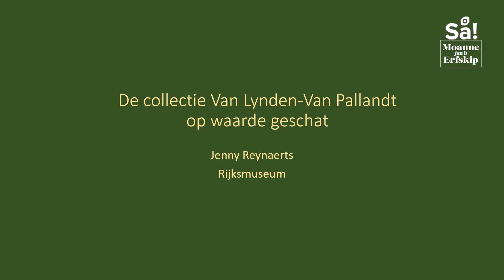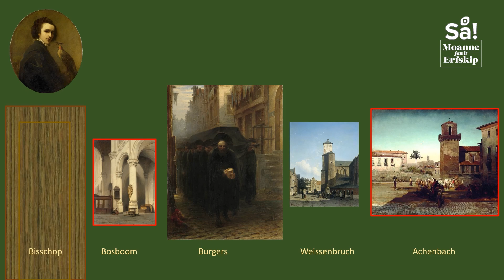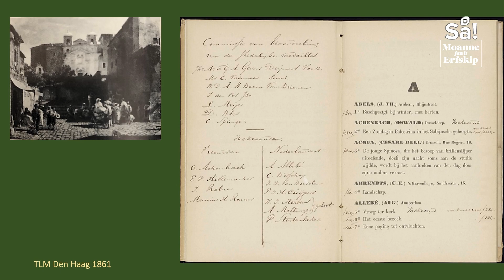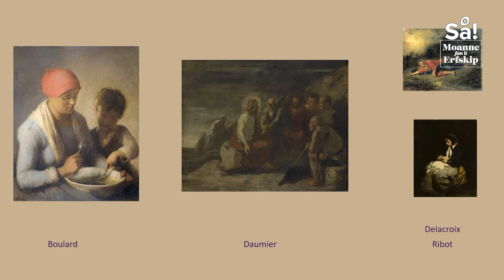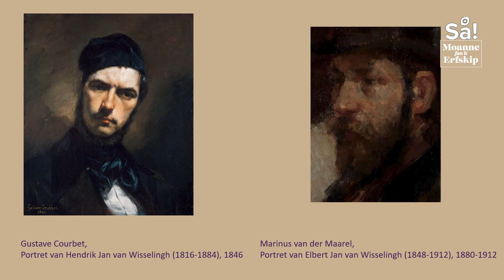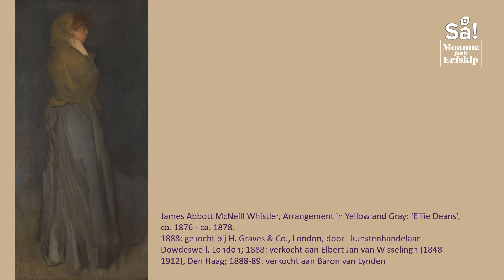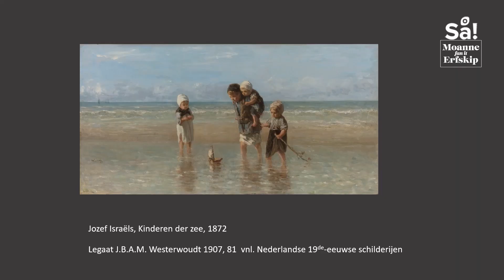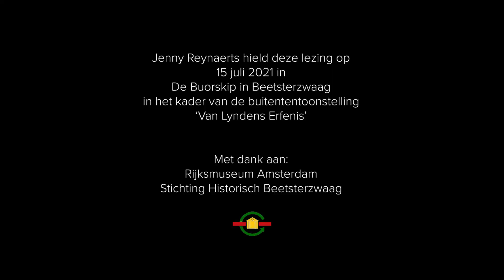Lezing van Jenny Reynaerts (Rijksmuseum) over schilderijencollectie Van Lynden-Van Pallandt.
Deze lezing van Jenny Reynaerts (senior conservator Rijksmuseum Amsterdam)  is op 15 juli 2021 gehouden in Beetsterzwaag. Dit naar aanleiding van de tentoonstelling 'Van Lyndens Erfenis" die in de zomer van 2021 in Beetsterzwaag te zien was. In deze lezing worden de schilderijen besproken die  het echtpaar Van Lynden-Van Pallandt in 1899/1900 naliet aan het Rijksmuseum. 1899/1900. Deze schenking bestond uit ruim 80 schilderijen, waaronder de eerste Monet die in Nederland in het openbaar te zien was.